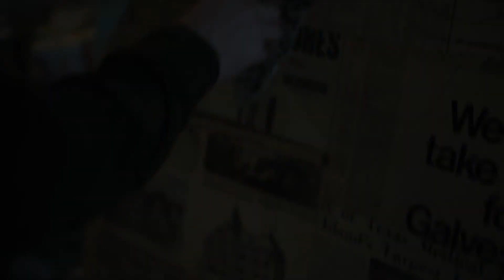Kyle Mosher Presents: "Things I Love" 2020 Series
“Things I Love”, for this years body of work I’m going to focus on people, places, and brands that have shaped me as an artist as well as a person. Simply put, things I love. The aesthetic of this work is going to be heavily focused on my signature cut-paper look. I’ll also be experimenting a lot with some new techniques within this aesthetic in an effort to push my work, but also bring something new to the table within this style. I was an illustration major in art school so I’m trying to capture the idea of loose expressive lines unique to my hand, but using paper. My dude Jon Phillip killed the track to this. 🎥: Christian Duprez.